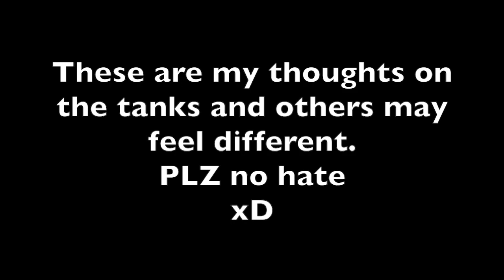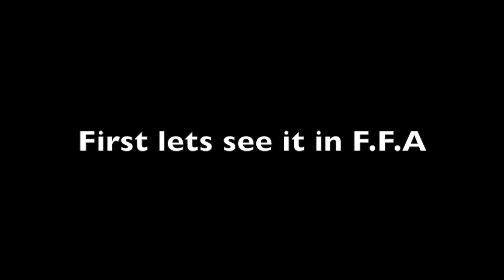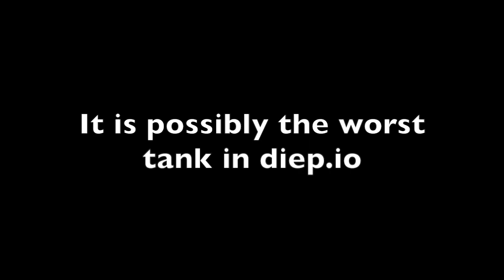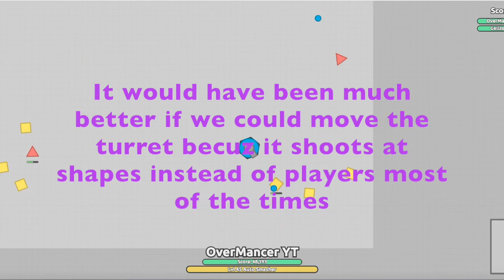TOP 3 worst tanks in diep.io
These are my thoughts on these tanks.No hate plz if you like them.xD